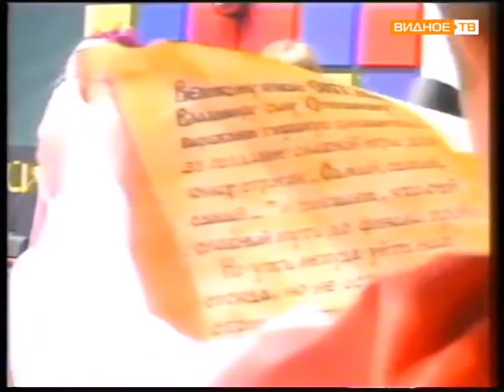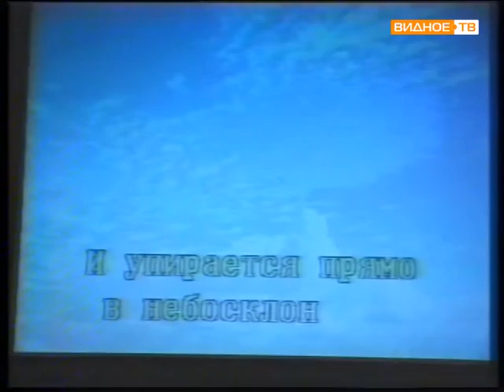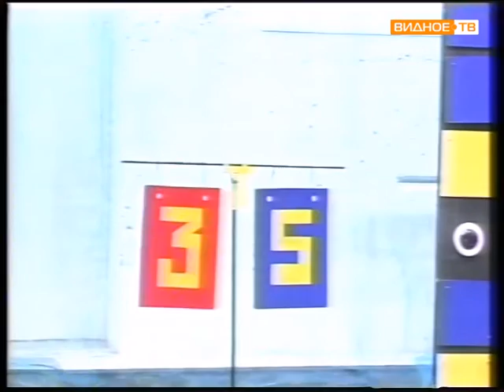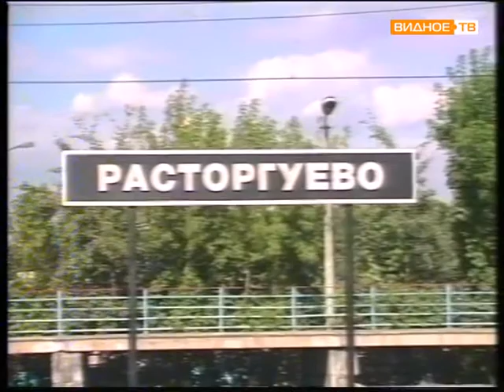Наш самый самый (1 и 7 школа)